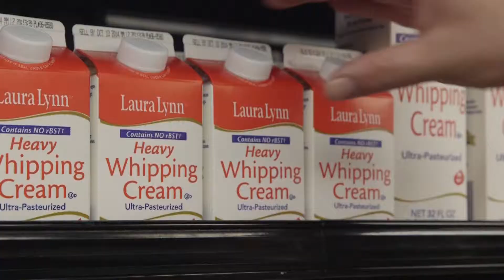Ingles Table | Marti Mongiello | Creme Brulee :15 teaser